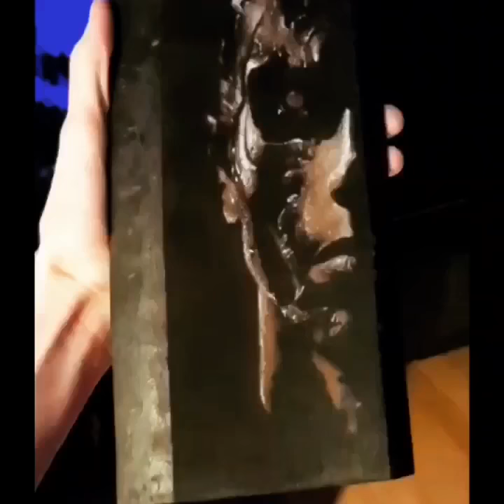Scorch Marker - next level art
Made by jimmy @pyrotattooing with our scorch marker.

All he used was a scorch marker and flame. Then he added a few accent marks with a white and red pen.

He’s an incredible artist. Definitely check him out!

Get your own scorch marker on amazon prime!